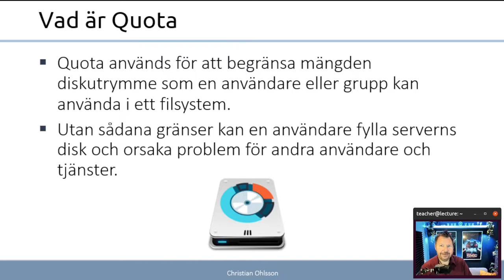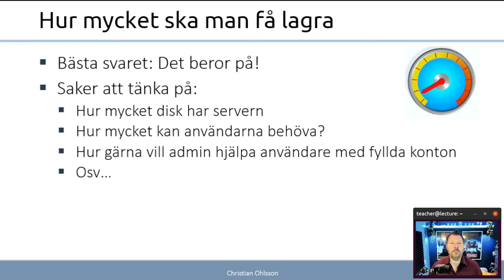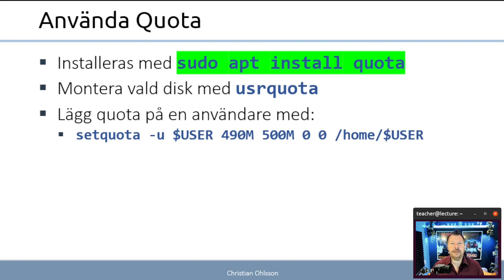ITN 2022 3.9.1 Använda Quota för användare